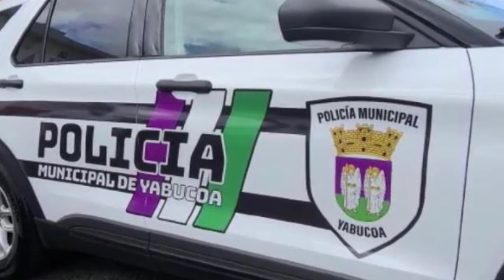De Ultimo Minuto!!! Hijo del senador Gregorio Matías fue acusado por quitarle la vida a dos personas